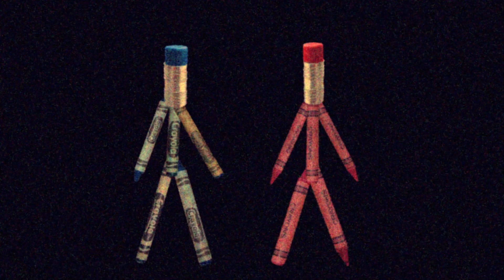Dick Figures / Долбо*бы: Ролевики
"Озвучено студией КиНаТаН

Перевод - Сергей Свичкарь
Роли озвучили:
Диктор - Олег Варганов
Алый - Андрей Корзаченко
Лазурный - Александр Чернов
Розоцесса - Надежда Серганова
Лорд Торретос - Михаил Литвин"